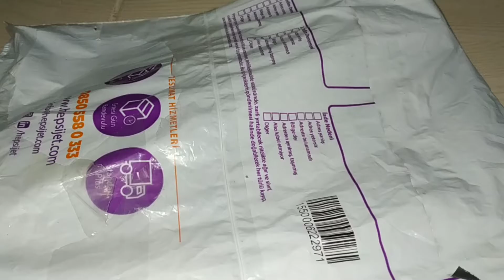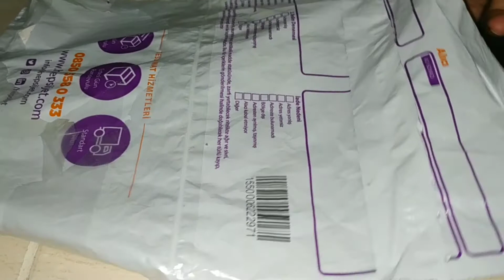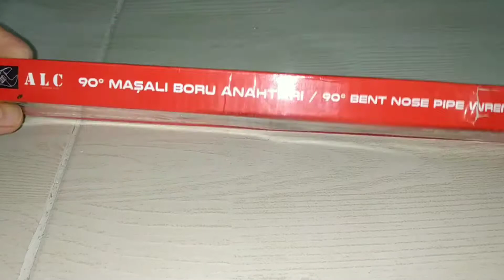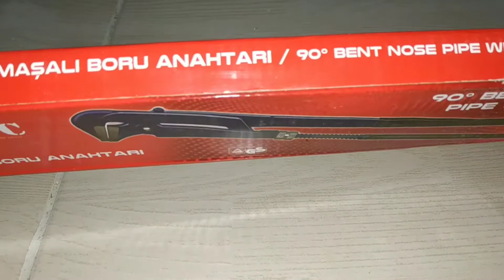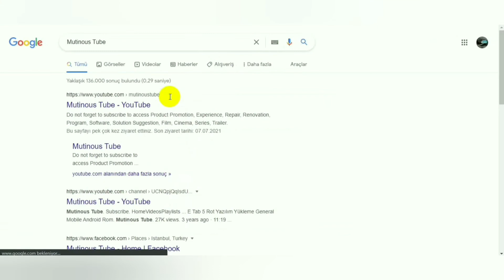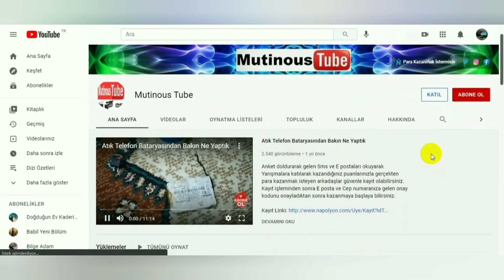Tesisat Su Boru Anahtarı Ayrıntılı İncelemesi Plumbing Water Pipe Wrench Detailed Review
Merhaba değerli insan Öncelikle zaman ayırdığın için teşekkürler umarım kanalım senin aradığını bulduğun yer olur.

Önemli Uyarı: Mutinous Technology Kanalım,daki Videolarım,da Bilgi Amaçlı Paylaşılan Bilgiler Yararlı Olduğu Kadar, Yaş, Eğitim, Bilgi, Tecrübe, Deneyim Eksikliği İşinin Ehli Olmayan İnsanlar İçin Zararlı Olma İhtimalini Göz Önünde Bulundurarak Kendi Hür İradeniz İle Yaptığınız Olumlu Yada Olumsuz İşlemlerin Tamamı Şahsınızı Bağlamaktadır Sorumluluk Ve Mesuliyet Hiç Bir Şekilde Kabul Edilmemektedir...